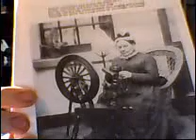THE SPINNING WHEEL FOR MY SISTER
The Spinning Wheel for my sister Claire.

One of My favourite songs